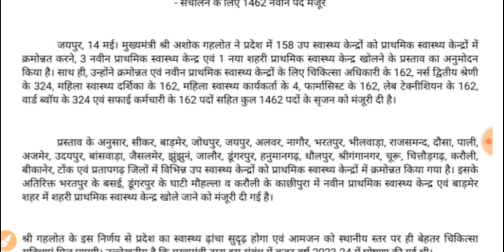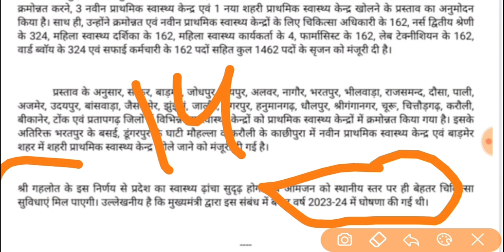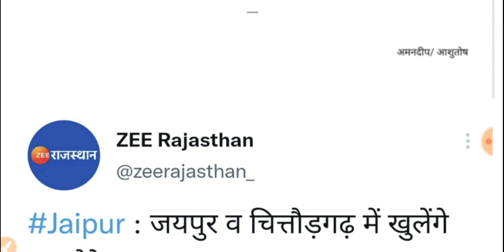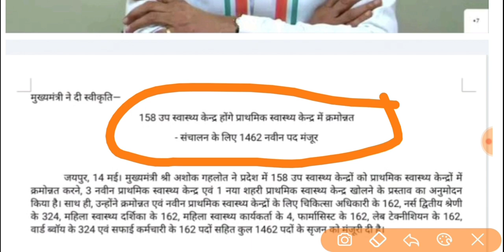नर्सिंग ऑफिसर,ANM, LT, RT, फार्मासिस्ट नए पद जुड़ेंगे खुशखबरी // राजस्थान चिकित्सा विभाग बड़ी खबर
राजस्थान चिकित्सा विभाग महत्वपूर्ण जानकारी अपडेट